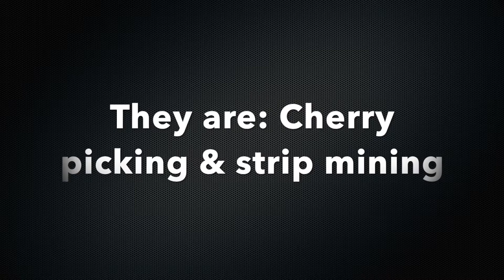Starscape - Mining Tips!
Mining tips & strategies

y is imovie so bad